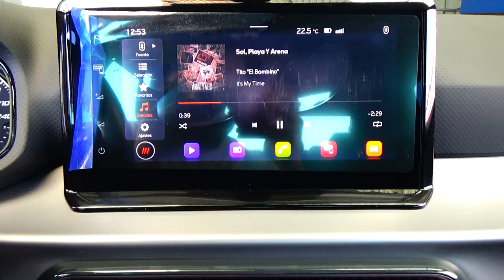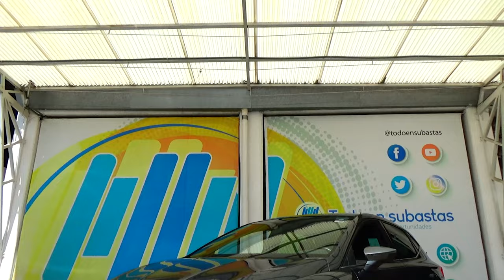Seat / Ibiza / 2022 - 25798